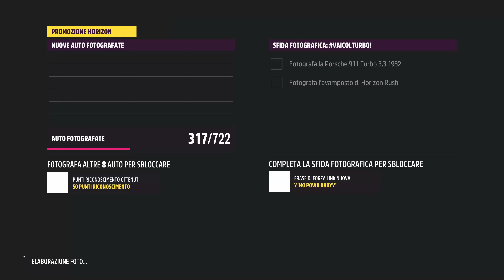Forza Horizon 5 - Playlist del festival Inverno Serie 22 | Come ottenere la GMC Typhoon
Come completare e ottenere la 1992 GMC Typhoon nella playlist del festival inverno serie 22 .

- Capitoli Video -
0:00 Sfida settimanale "Holden per un eroe"
2:30 Trial "Messa a punto: Datsun 510"
3:39 Eventlab
5:52 Modalità arena stagionale "Il ritorno degli anni '80"
6:06 Segnale di pericolo "La cruz"
6:40 Rilevatore di velocità "Callejon"
7:09 Zona di velocità "Carretera"
7:47 Campionato stagionale "Cerchiamo di essere ragionevoli"
9:17 Campionato stagionale "Memoria muscolare"
11:00 Caccia al tesoro "Un vecchio sfidante si avvicina"
12:45 Sfida fotografica "Vai col turbo!"
13:14 Rilevatore di velocità "Duna escarpada"
13:46 Campionato stagionale "Tune Buggy"
15:14 Zona di velocità "Fiocco"
15:50 Campionato stagionale "Il numero perfetto"